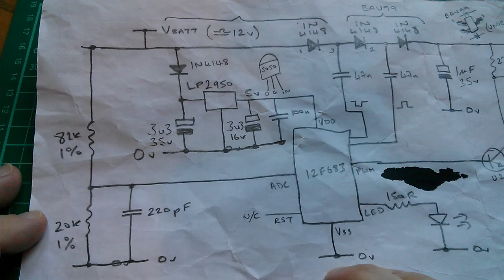Blooper Teaser: Secrets of the PWM5 - #4 Inaccuracy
Experimental blooper/teaser video. I've tried Julian's Shorts videos, but they were never very short. I've also tried a purpose filmed teaser video. But why not simply publish a blooper shot which also acts as a teaser. Like I say, just an experiment :)